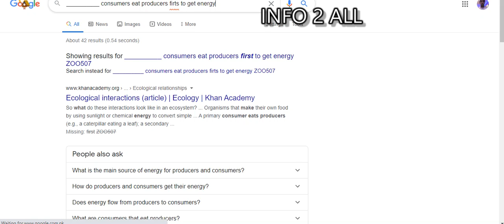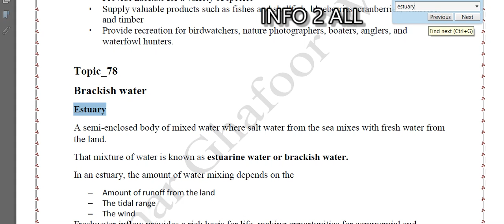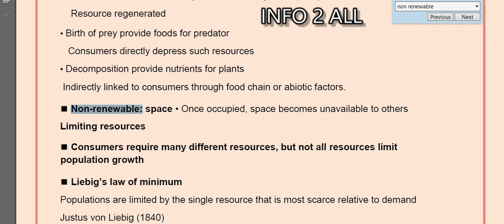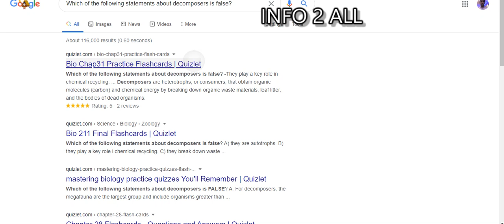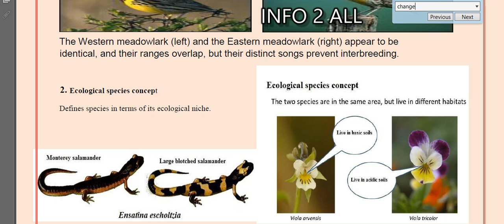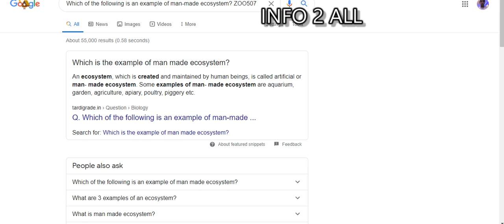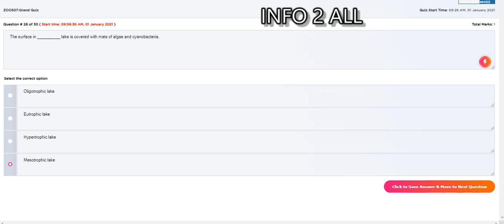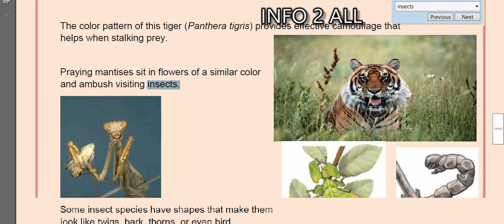Zoo 507 grand quiz 1/1/2021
VU MTH 202 GRAND QUIZ 30/12/2020